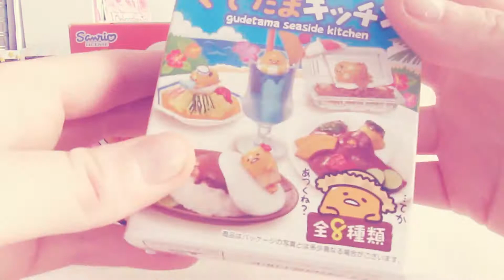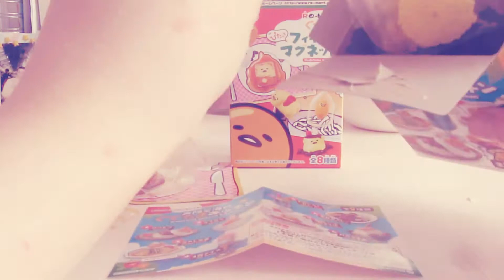Gudetama blind boxes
~Please read~
Look at these cute Gudetama gifts from my friend Beth~ So I filmed this right after HyperJapan *hence the little Hyperjapan wrist band*

I'm still so grateful for all my wonderful friends and how they've helped me out this year- you guys are all wonderful and I truly love you.

If you read my description box please let me know What do you prefer~ sweet foods e.g. cakes, sweets v.s Savoury foods e.g Pasta etc.

If you have any video ideas you'd like me to do feel free to message me on any of my social media's or comment below and let me know because I'm trying so hard to upload stuff more!

You can follow my media's here!